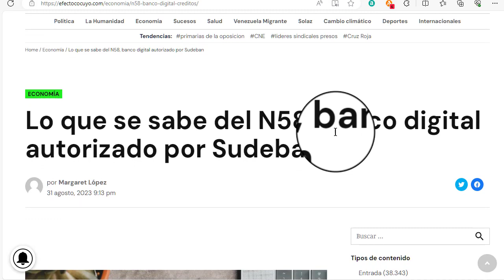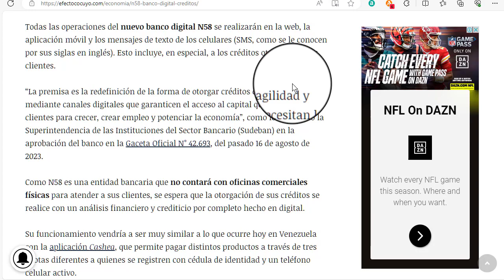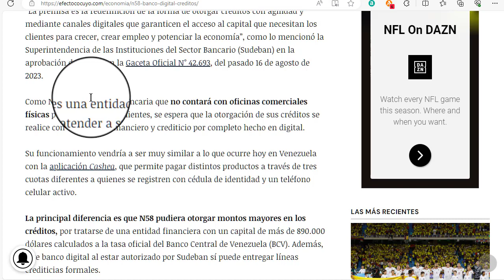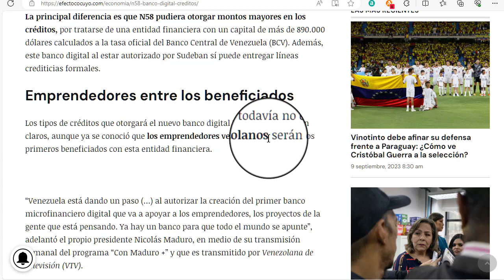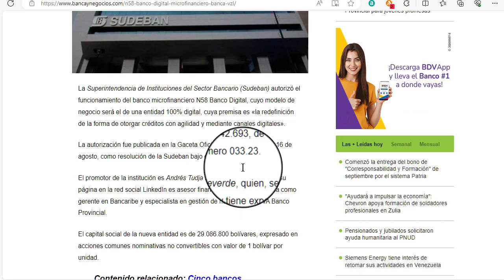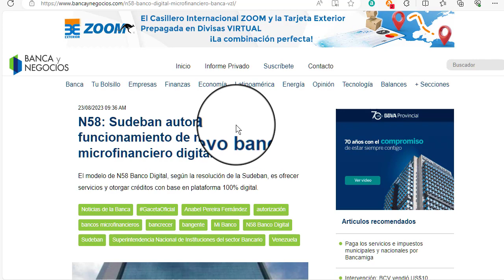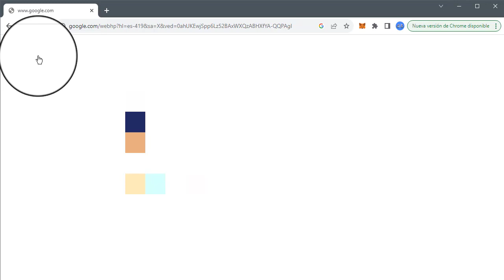Nuevo Banco N58 MicroFinanciero 100% Digital | Noticias | CARALBERZ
¡Saludos, amigos! En este video les informo sobre esta nueva entidad financiera que abrirá sus puertas digitales en Venezuela, llamado Banco N58, que será el primer banco sin agencias físicas, microfinanciero, que otorgará créditos a emprendedores, clientes, entre otros, y se manejará todo de forma en línea. Atentos a toda la información.